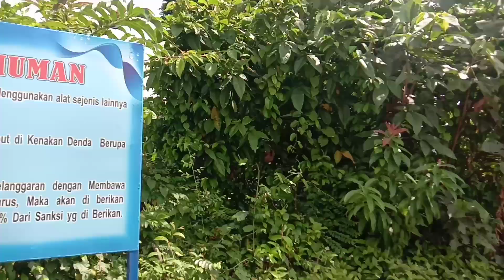Tebat Lempaung menuju objek wisata